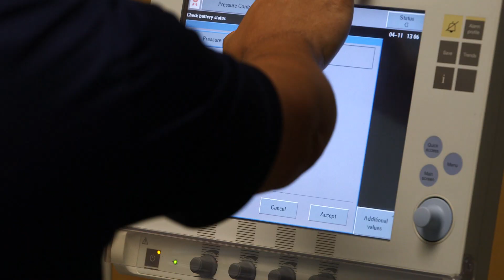Valencia College student turns personal tragedy into a change of career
Manuel Rivera decided to become a respiratory therapist after his infant son nearly drowned when a babysitter left him unattended in the bathtub. Manny credits his son’s survival, in part, to the care he received from the respiratory therapists at the hospital.